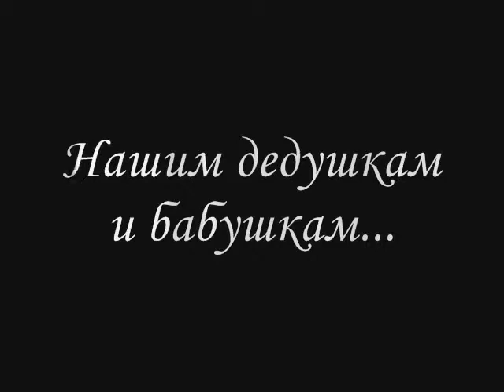Нашим дедушкам и бабушкам